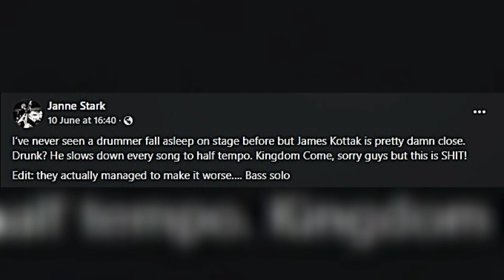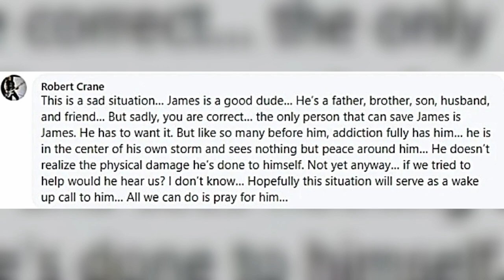⭐JAMES KOTTAK ON FRIENDs ALCOHOL ADDICTION CONCERNS & DISASTROUS PERFORMANCE AT SWEDEN ROCK FESTIVAL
In a new interview with "This That & The Other With Troy Patrick Farrell". Ex Scorpions and Current Kingdom Come drummer, James Kottak responded to recent comments by close friend Robbie Crane who has stated his concerns about James and his alcohol addiction. James also responds to Kingdom Come's disastrous performance at the Sweden Rock Festival.

ROCK-RELATED CONTENT. BSP "KEEPING ROCK ALIVE"

SOURCE:
Blabbermouth

THIS THAT & THE OTHER RADIO SHOW WITH TROY PATRICK FARRELL LINK TO FULL INTERVIEW WITH JAMES KOTTAK